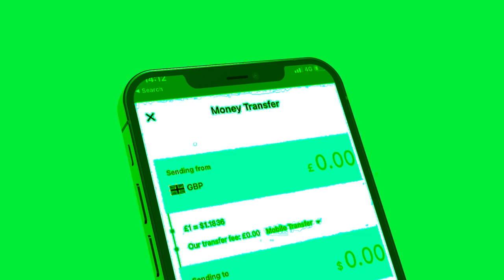Xog Ciidanka Somaliland oo jebiyey Puntland iyo Garaadadii maanta? Guutoonka Guusha keenay?